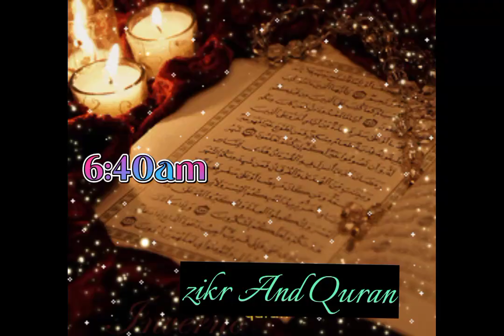My daily Routine |studying the Deen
Totally change mY life for magical Duroodshareef